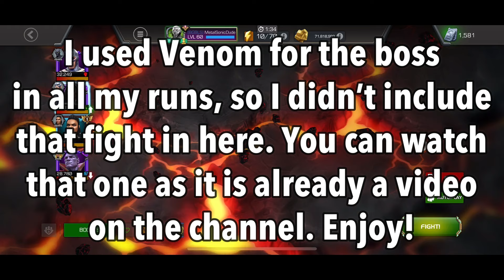Arcade Games Alliance War Showcase Itemless | Left and Right Path 100% | Marvel Contest of Champions